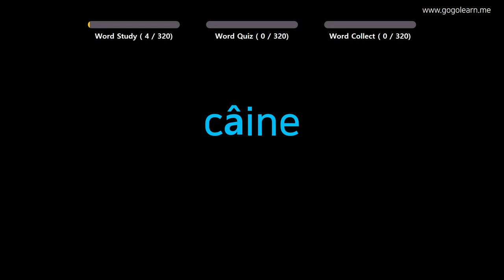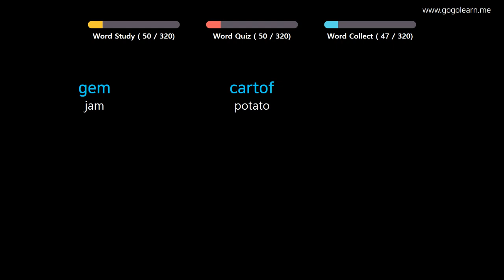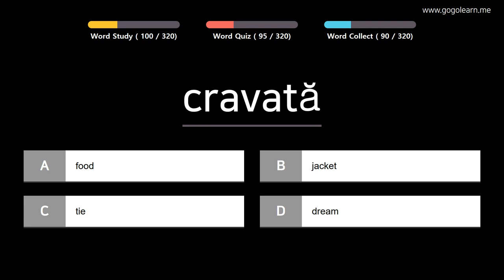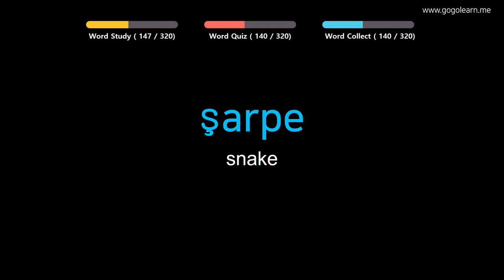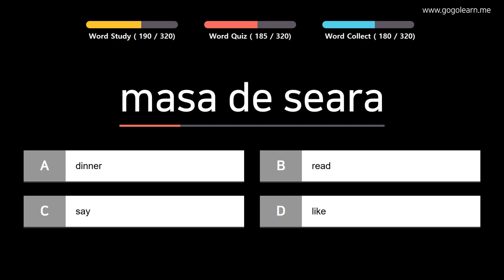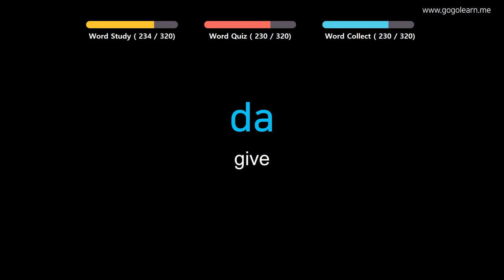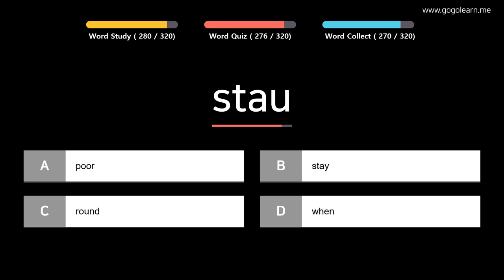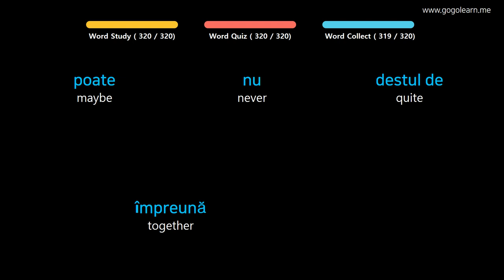Learn Romanian |Part 12: Romanian Vocabulary Intermid | Golearn